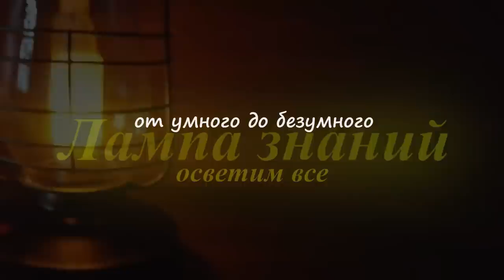ВДВ России получили систему боепитания Скорпион, обзор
Российские подразделения ВДВ начали получать систему бесперебойной подачи пулеметной ленты "Скорпион" на 550 патронов. Система боепитания "Скорпион" разработана компанией «FRONT-тактические системы» и начала поставляться в войска под заказ в 2015 году. «Скорпион» оснащен удобным в обращении рукавом подачи не рассыпной металлической ленты, позволяющим вести непрерывный огонь из оружия в любом положении. Система подачи боеприпасов «Скорпион» рассчитана под 7.62 х54 R патрон. Если будут поступать заявки, гибкий рукав системы подачи боеприпасов могут разработать и для подачи 30-мм гранат для соответствующего оружия. Масса всего комплекса 21,8 кг. В него входит: рюкзак, короб, рукав подачи и боекомплект в 550 патронов. Возможно использование короба и на 1000 патронов. Несмотря на все высокие оценки специалистов, Минобороны не закупает пока массово этот комплекс. По некоторым оценкам в России сейчас этот комплекс использует более чем в 150 различных подразделениях сил специальных операций. Цена комплекса около 95 тысяч рублей или 1100 долларов.